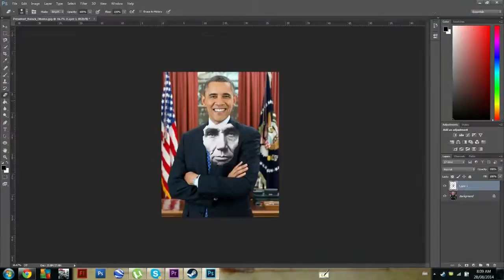Caspie Rebirth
Thanks for watching, I believe I will be striked down for this or just have my non-monetized video de-monetized so I don't really care but anyway I recommend checking out the song "Ocean Man'' here:
And in fact I would recommend checking out the entire album named ''The Mollusk''

I also used like 30 random clips which I thought were interesting and stuff. If you can be fucked to think about this video it all has a meaning.